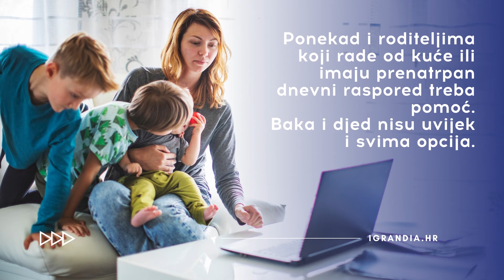🔥 KAMPOVI U iGRANDiJi - DOĐI NA SUPER DRUŽENJE!!! 🔥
🥳 U iGRANDiJi kampovi traju cijele godine 🥳
⛺️Kampovi se održavaju radnim danom u jutarnjim terminima, traju cijele godine, a tematski program izmjenjuje se na tjednoj bazi.
✔️Program kombinira idealan omjer edukativnog sadržaja za razvoj djece, sportskih aktivnosti i zabavnih trenutaka.
✔️OD PONEDJELJKA - PETKA OD 08:00 - 16:00 SATI
✔️UZRAST: 3 – 12 GODINA
REZERVACIJA TERMINA:
minimalno 48 sati unaprijed iskljućivo mailom.

iGRANDiA - Family Fun & Home Mall (1. kat)
Velimira Škorpika 11, 10000 Zagreb, HRVATSKA